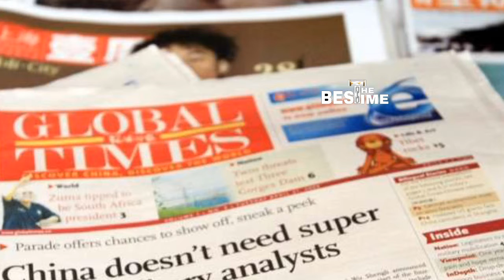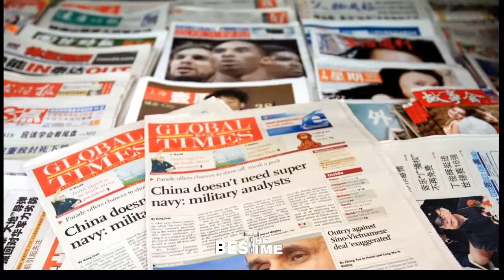আপনার প্রতিবেশীদের মত সুখি হতে এ ভিডিওটা অবশ্যই দেখুন